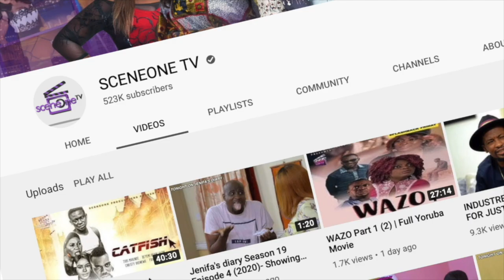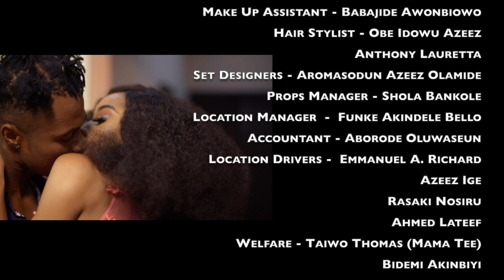INDUSTREET S3EP08 (part 2) - CAUGHT IN THE ACT | Funke Akindele, Martinsfeelz, Sonorous, Mo Eazy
Philip plots his next move against Francesca who just won a huge deal against her competitors. Martinsfeelz signs Lyta to his record label, Mary and Feva walks into a shocking moment on their partners.

All the Amazing Songs from the Hit Television Series INDUSTREET Season 3 are available for your listening pleasure on Itunes and Spotify. .Below Are The Links